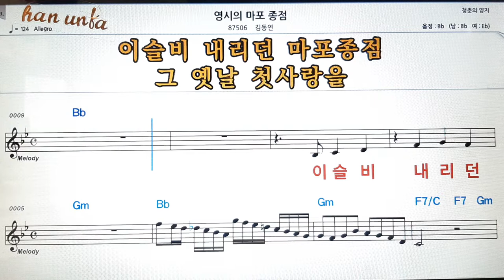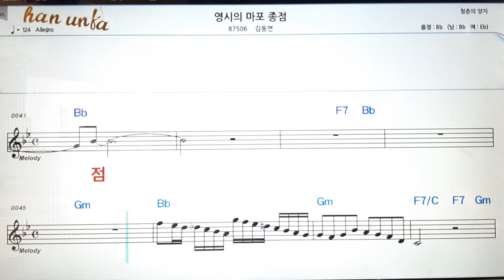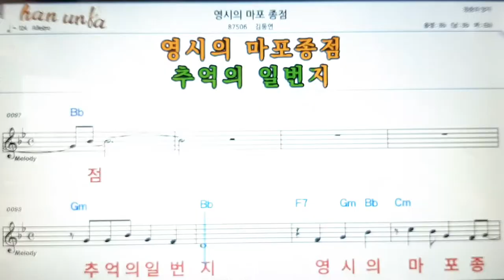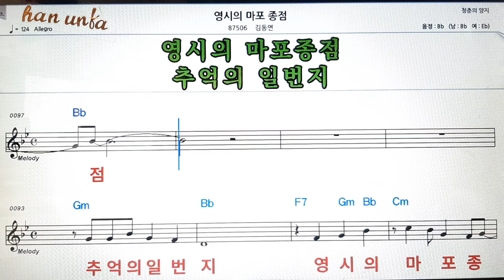영시의 마포종점/김동연👍노래 반주, 코드 악보,가라오케💋Karaoke*Sheet Music*Chord*MR